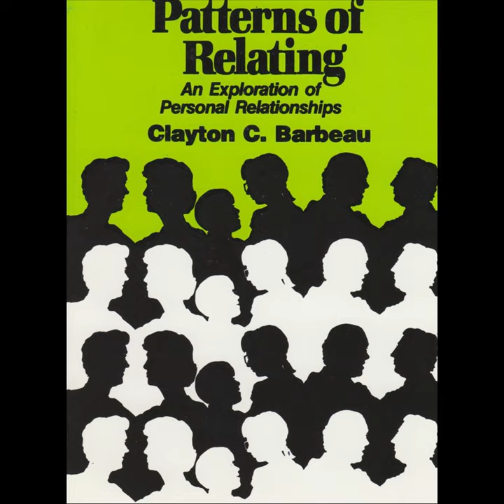Relating To Self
Relating To Self · Clayton C. Barbeau

Patterns of Relating